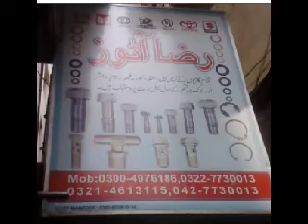Raza auto Specialist in auto hardware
Raza autos deal in all kind of auto related hardware assembly parts